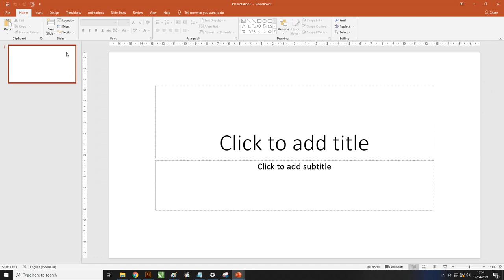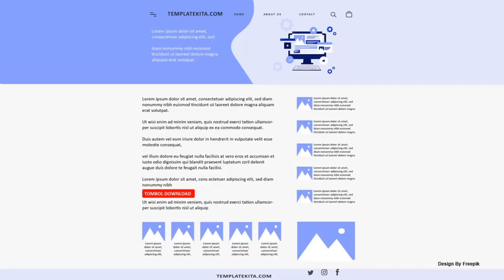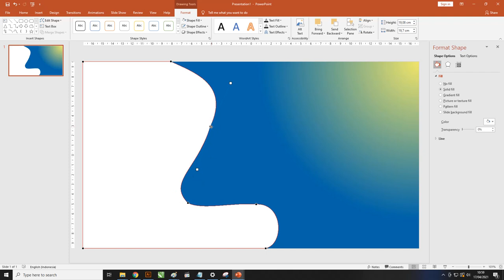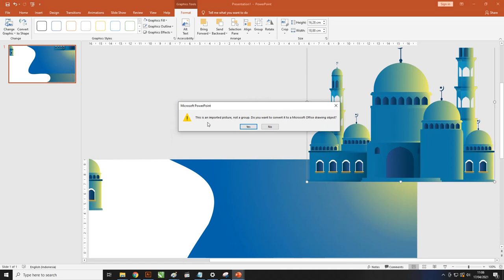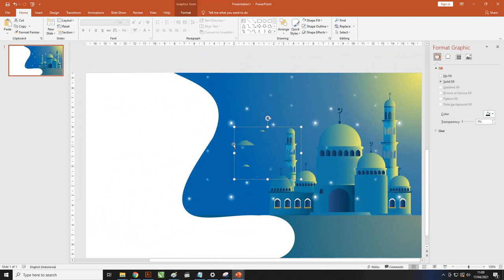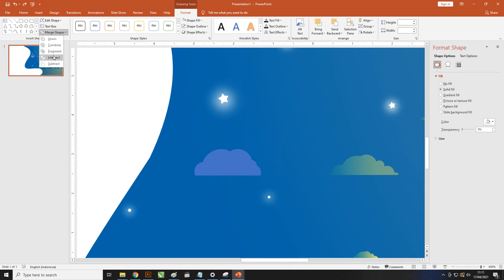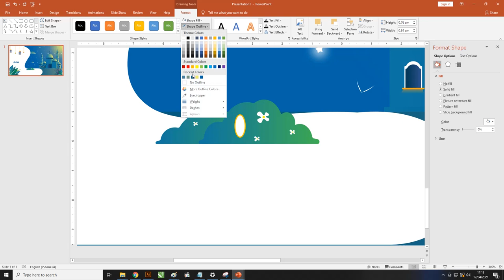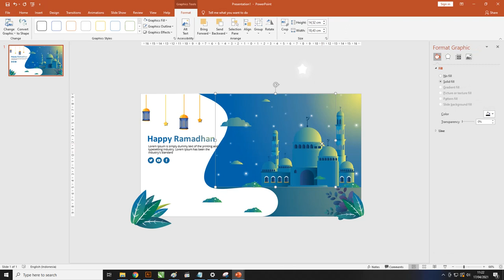Flat PPT : Download Contoh Desain Flat Ramadhan Power Point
Salam bahagia bagi penduduk google kembali lagi di website templatekita.com kali ini kita akan membahas tentang flat yang lebih tepatnya dengan judul Free Desain Flat PPT : Download Contoh Desain Flat Ramadhan Power Point

Untuk desain yang ada di dalam artikel ini untuk proses pembuatannya admin buat dengan menggunakan aplikasi powerpoint yang nantinya teman-teman bisa gunakan pada saat mendesain Flat Tema Ramadhan PowerPoint

Bukan hanya itu, artikel ini juga akan mencantumkan beberapa penjelasan tentang software yang akan teman-teman gunakan yaitu PowerPoint dilengkapi dengan beberapa point kelebihan yang dimiliki oleh aplikasi ini.

Untuk desain yang sudah di cantumkan pada artikel ini admin berikan secara free alias gratis dan diberikan beberapa contoh jenis warna yang teman-teman bisa gunakan pada saat mendesain.

Template file desain ini admin sudah cantumkan dibawah artikel teman-teman bisa langsung download saja secara gratis.
Silahkan link download Desain Flat Tema Ramadhan PowerPoint Di Bawah Artikel

Contoh Variasi Warna Desain Flat Tema Ramadhan PowerPoint
Silahkan untuk teman-teman bisa perhatikan bagian penjelasan variasi warna dibawah ini yang admin sudah terapkan pada desain Flat Tema Ramadhan PowerPoint.

Berikut ini bagian-bagian yang bisa kalian simak sampai bawah, sebagai berikut:
Free Desain Flat PPT : Download Contoh Desain Flat Ramadhan Power Point

Pada desain Flat Tema Ramadhan PowerPoint diatas untuk memvariasikan warnanya admin gunakan warna simpel dengan perpaduan warna seperti warna hiaju gradasi biru dan putih sebagai warna backround.

Untuk ukuran kertas yang digunakan pada desain ini memiliki lebar cukup yang bisa teman-teman manfaatkan untuk menambahkan beberapa data-data berbantuk deskripsi yang bisa kalian sesuaikan saja dengan kebutuhan desain tersebut.

Agar mendapatkan hasil tampilan desain yang menarik perhatian admin menggunakan objek gambar yang sudah dibuat oleh admin sendiri seperti gambar masjid, bulan, bintang, lampu, dan daun.

Bagi teman-teman yang ingin menggunakan desain ini bisa langsung dapatkan template filenya hanya dengan download saja dibawah artikel ini.

Jenis warna yang admin gunakan pada desain Flat Tema Ramadhan PowerPoint diatas merupakan perpaduan variasi warna yang elegan seperti warna kuning untuk gambar mataharidan pantulan cahaya, putih, ungu dan hijau gradasi biru untuk warna langit.

Didalam artikel ini admin menambahkan objek gambar yang menarik dan sesuai dengan kebutuhan desain agar lebih menarik perhatian diantaranya gambar masjid, matahari, daun, semak-semak dan bintang.

Supaya tampilan desain lebih besar admin menggunakan ukuran kertas landscape yang mempunyai kelebihan lebar yang cukup yang nantinya bisa teman-teman cantumkan deskripsi pelengkap.

Silahkan untuk download template file desain ini secara free alias gratis dibawah artikel ini.

Dalam penggunaan jenis warna yang admin terapakan pada desain Flat Tema Ramadhan PowerPoint diatas simpel tetapoi elegan dengan menggunakan warna ungu untuk

Warna langit dan warna teks, hijau untuk warna semak-semak dan daun, kuning untuk warna matahari, pantulan sinar,dan bintang serta ungu untuk warna jendel masjid, bunga, dan lampu.

Untuk layoutnya admin buatkan sederhana dengan objek lengkungang ditengah yang dilengkapi dengan deskripsi pelengkap yang nantinya bisa teman-teman ubah saja sesuaikan dengan kebutuhan desain tersebut.

Untuk teman-teman bisa langsung dapatkan template file desain ini secara gratis hanya dengan download saja dibawah artikel ini.